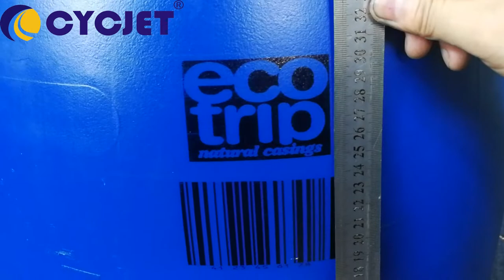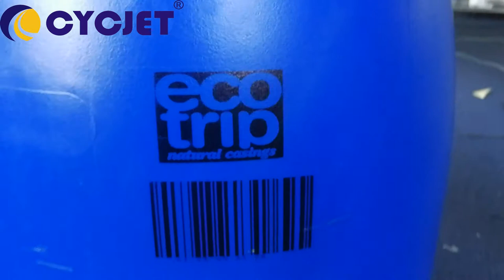CYCJET Plastic Drum Large Character Hand Jet Printer/How to print Barrel with Handheld inkjet coder